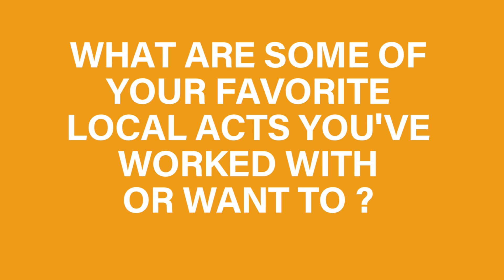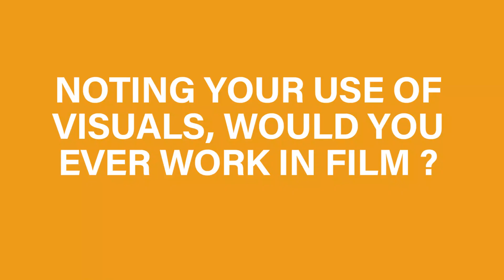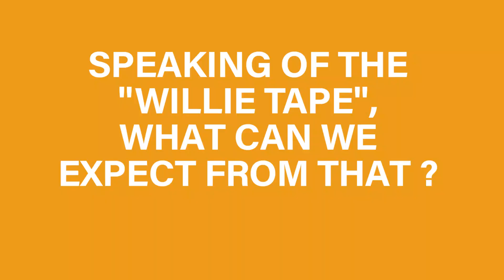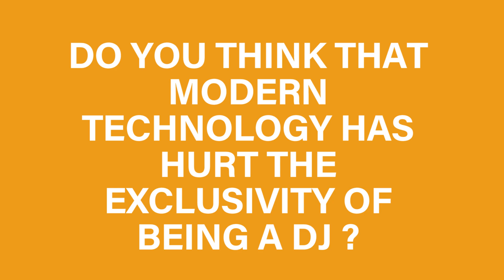Coming Up: DJ Willie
4TC talks to DJ Willie about his uprising here locally in Atlanta and what his career has been like so far in the music scene and beyond. Tell us who we should sit down with next in the comments!